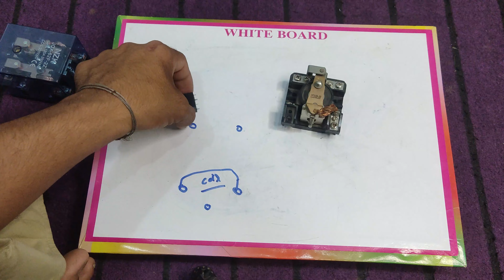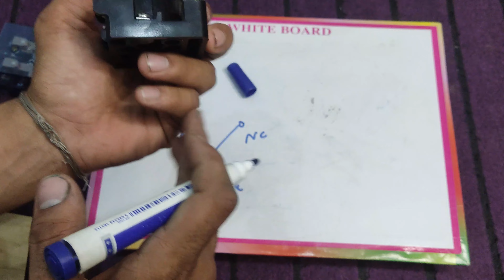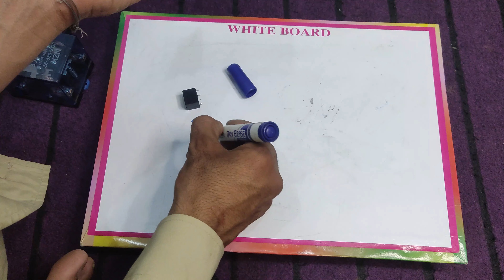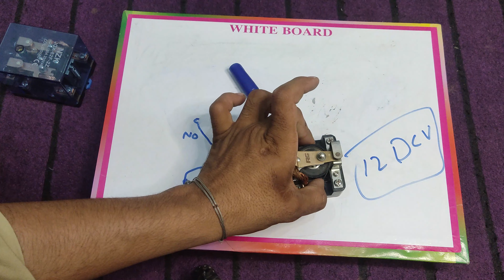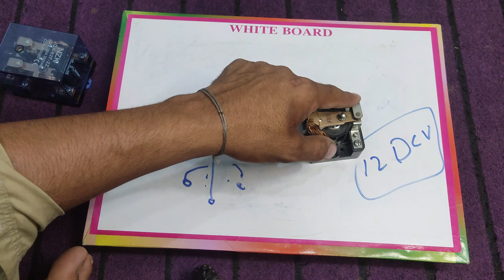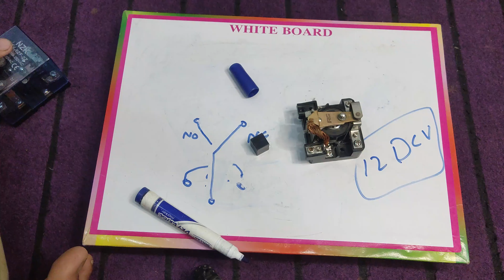How to use a single pole double throw relay in Urdu and Hindi